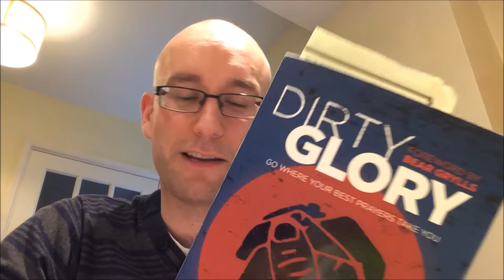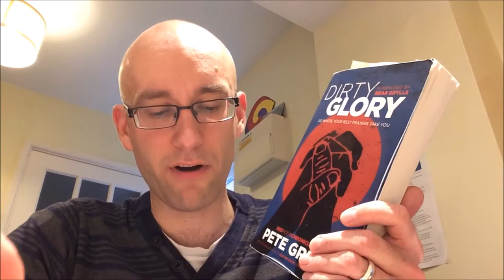Dirty Glory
Thought I'd recommend you a book this week. Dirty Glory: Go Where Your Best Prayers Take You - Pete Greig's  sequel to Red Moon Rising - chronicles the next stage in the development of the 24/7 prayer movement and brings us up to date about some of the exciting things God has been doing through it. It's a book to wake up sleep-walkers, stir faith, and release prayer, justice and mission. I'm really glad a copy found its way into my hands!